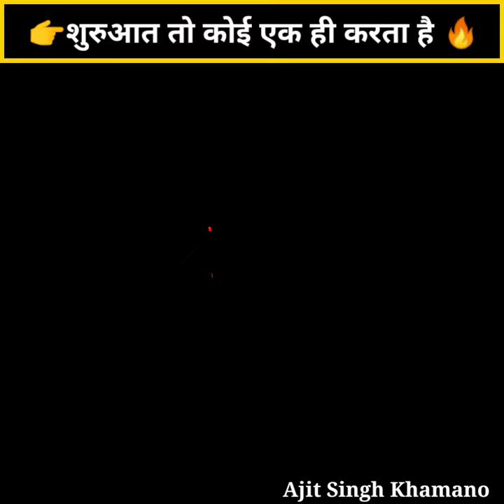इस एक इंसान ने पूरे अमरीका को 🍅 खाने लगा दिया।। Robert Gibbon Johnson|| Motivational video